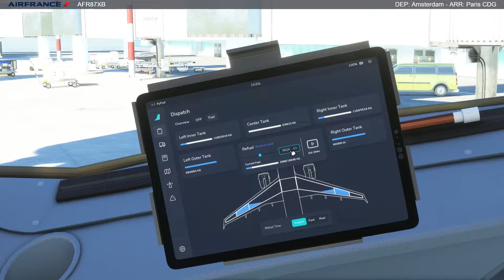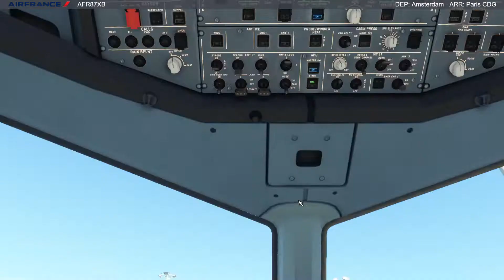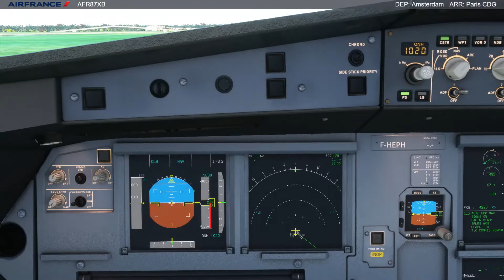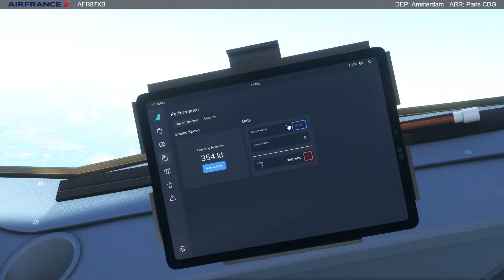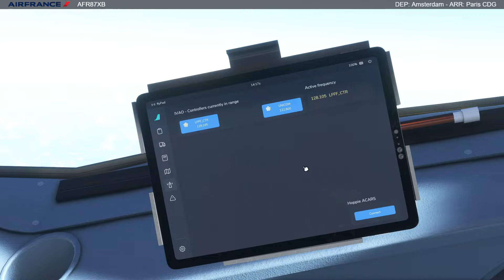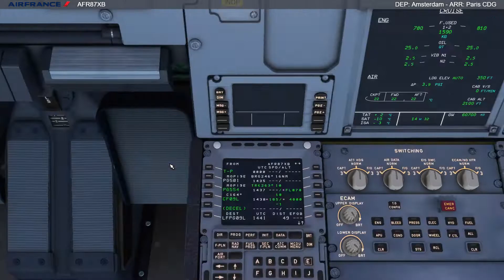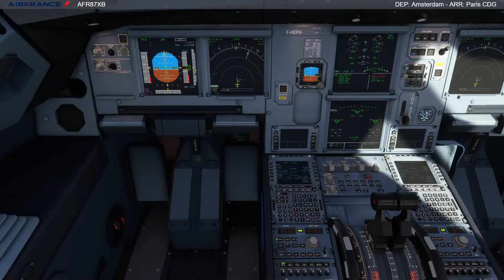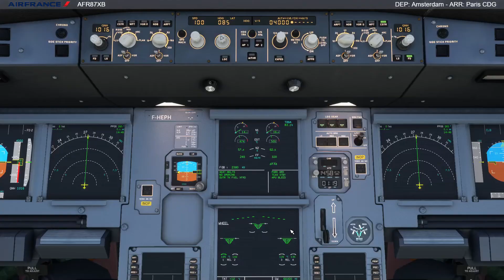[MSFS/Ivao] - Air France A320Neo flight Amsterdam (NL) - Paris CDG (FR) with ATC + cabin sounds!!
🇬🇧 A320Neo Air France flight with IVAO from Amsterdam Schiphol (EHAM) to Paris CDG (LFPG)
🇫🇷 Vol en live session à bord d'un A320neo entre Amsterdam Schiphol (EHAM) et Paris CDG (LFPG)

00:00 Intro
02:45 Pre flight + briefing
22:48 Pushback & start
28:00 Taxi
41:29 Take-off
44:15 To cruise altitude
1:04:25 Descent
1:23:03 Approach
1:28:50 Landing
1:30:40 Taxi to the gate

Software:
- Microsoft Flight Simulator 2020
- A320nx FlyByWire
- Ivao

Configuration :
Intel(R) Core(TM) i5-9300HF CPU @ 2.40GHz